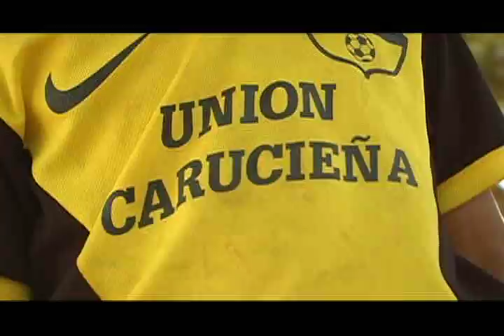Reporte En La Calle: La Comuna Socialista Ataroa impulsando el deporte comunitario. 06/09/11_Parte 3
Esta semana, Reporte en la Calle acompaña a la niñez revolucionaria de Lara, Venezuela y América Latina. Comenzamos reportando lo que fue el Encuentro Latinoamericano de Niñas y Niños Trabajadores, realizado en el Observatorio del Poder Popular, Edo. Lara. Luego, compartimos la experiencia del Trueke Infantil, realizado el 30 de agosto en Barquisimeto. Además, desde la Comuna Socialista Ataroa, la Mesa de Deportes comparte el trabajo que se está realizando por la masificación del deporte comunitario, con una serie de actividades que además coincidirán con el relanzamiento de la televisora comunal Lara Tve, y el de la Comuna misma, consolidada y avanzando día a día. Finalmente, acompañamos a la Corriente Bolívar y Zamora, realizada en el Edo. Barinas el 27 de agosto pasado.